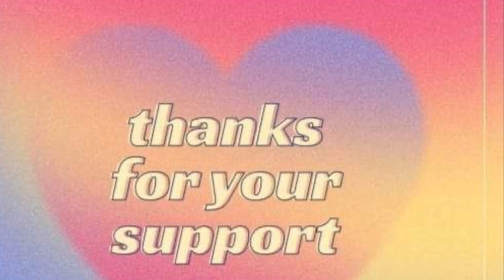Bonding time with my batchmates |batch86 swimming gala kalasangan hills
Copyright @Freckleland music Nothing’s Funner Than Summer. Any illegal reproduction of this content will result in immediate legal action.